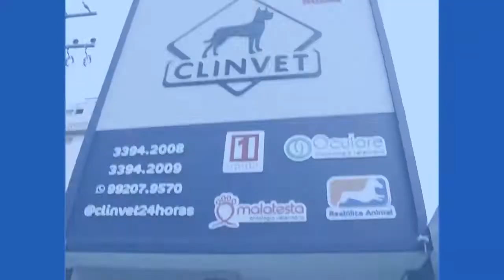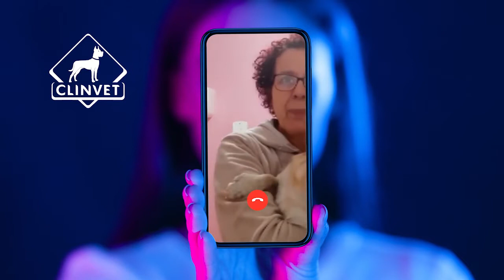Cortes da TV - Síndrome braquicefálica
Neste corte você pode entender melhor a  síndrome braquicefálica e como é possível melhorar a qualidade de vida destes cãezinhos .

📍A CLINVET FICA NA:
Rua Azevedo Sodré, 101⁣
Bairro: Gonzaga
Santos/SP ⁣
(Referência: entre a loja Rhara e a Xicko's Brinquedos)

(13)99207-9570